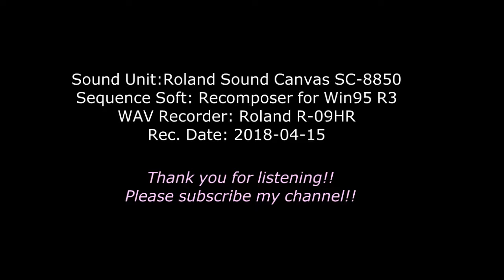[DTM]レシタチーボ「おお悩みよ、もだゆる御胸はうちふるえ」 (Recorder Duet)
2.レシタチーボ「おお悩みよ、もだゆる御胸はうちふるえ」
マタイ受難曲　BWV244
Rezitativ
Matthäus-Passion BWV244

Sound Unit: Roland SoundCanvas SC-8850
Sequence Soft: Recomposer for Win95 R3
WAV Recorder: Roland R-09HR
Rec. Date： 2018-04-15